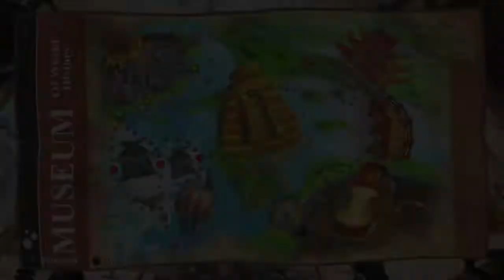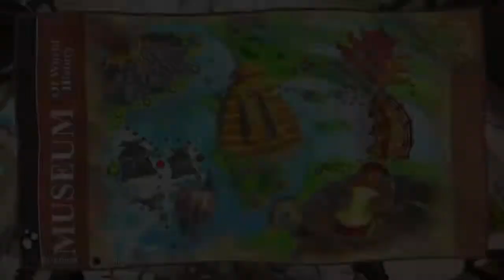Worms battlegrounds - soluzione campagna # 3 - evviva le pecore esplosive!!! 😃